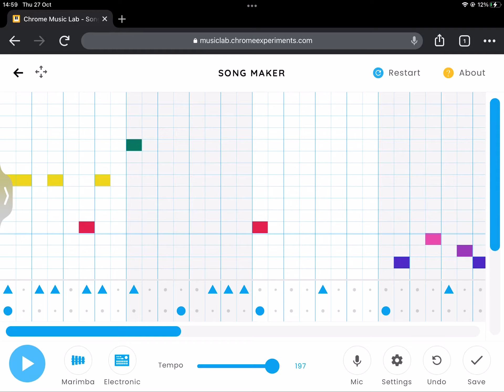Mario bros theme song in chrome music lab.